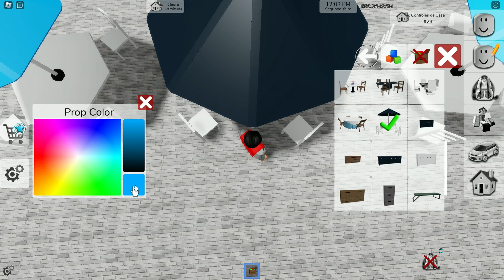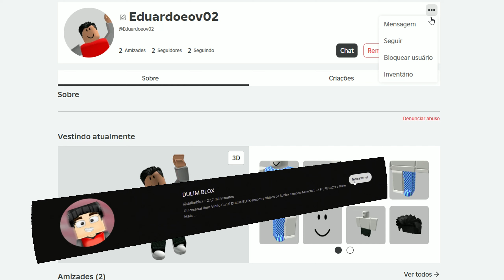TRANSFORMEI A CASA E UMA PIZZARIA NO BROOKHAVEN